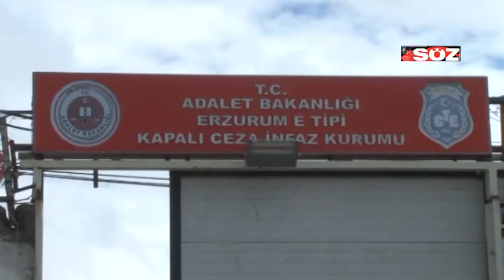80 BİN MAHKUM CEZAEVİNE DÖNECEK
80 BİN MAHKUM CEZAEVİNE DÖNECEK
Koronavirüs salgını sebebiyle 31 Mayıs 2020’den bu yana, açık cezaevlerinde bulunan mahkûmların 12 defa uzatılan izinleri artık uzatılmayacak.
Pandemi sebebiyle açık cezaevlerinde bulunan hükümlülere, 15 Nisan 2020’de izin verilmişti. Son olarak 5’inci yargı paketine eklenen düzenlemede mahkûmların koronavirüs izinlerinde değişiklik yapılmıştı. Buna göre, mevcut düzenlemedeki ‘her defasında 2 ayı geçmemek üzere 9 defa uzatılabilir’ ibaresi, ‘her defasında 2 ayı geçmemek üzere 12 defa uzatılabilir’ şeklinde değiştirilmişti. Yapılan düzenleme sayesinde, açık ceza infaz kurumlarında bulunan hükümlülerin izin süresi 31 Mayıs’a kadar uzatılmıştı.
Bugüne kadar 12 defa uzatılan açık cezaevi izinlerinin 31 Mayıs’ta son bulacak olmasının ardından gözler izinlerin yeniden uzatılıp uzatılmayacağına çevrildi. AK Parti kaynakları, yapılan son toplantılarda, salgının etkisinin azalması ve vaka sayılarının düşmesi sebebiyle izinlerin yeniden uzatılmasına lüzum olmadığını yönünde karar alındığını ifade etti.
Salgın izninden bugüne kadar 200 bin mahkûm faydalandı. 31 Mayıs’tan sonra alınan kararda herhangi bir değişiklik olmaması durumunda yaklaşık 80 bin kişinin yeniden cezaevine döneceği belirtildi. Hükümlülere cezalarının geri kalanını çekmesi gerektiği tebligatla bildirilecek. Cezaevine dönmeyenler firari sayılacak ve haklarında yakalama kararı çıkarılacak.